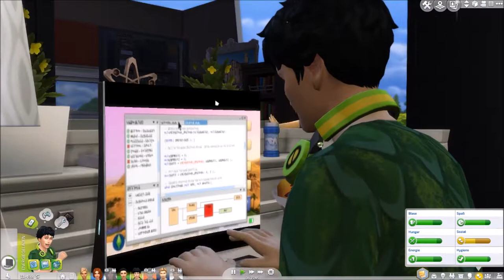Sims 4 Full House Challenge - Part 62 | Waschmaschinen Boy